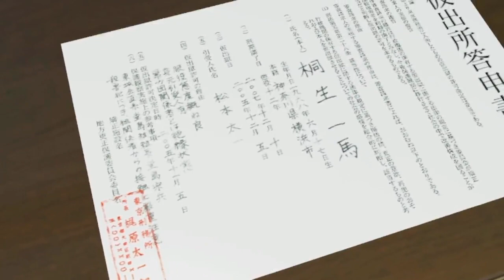10 YEARS IN JAIL JUST TO GET BACKSTAB? -Yakuza Kiwami